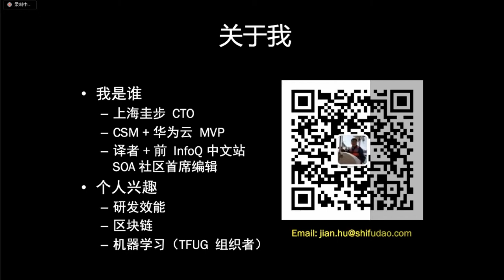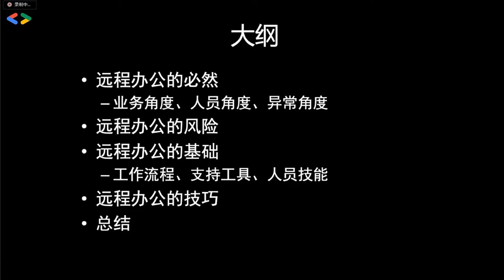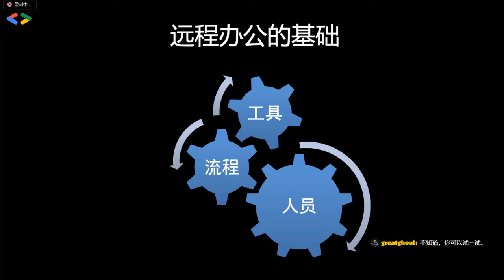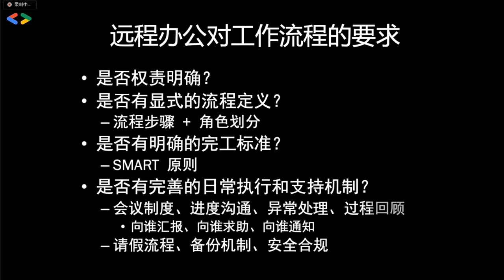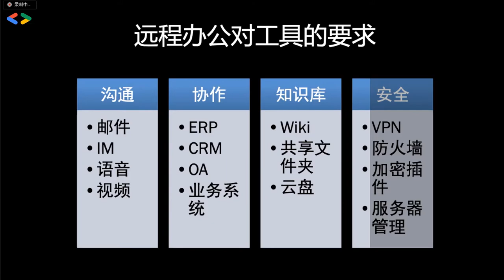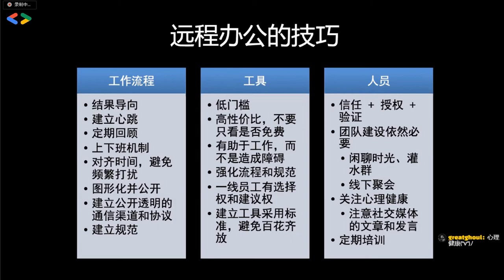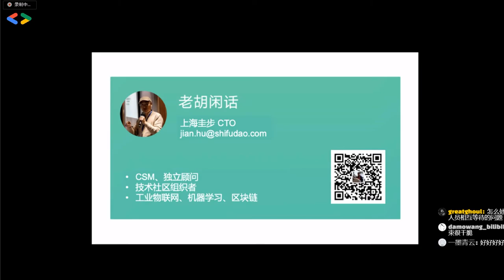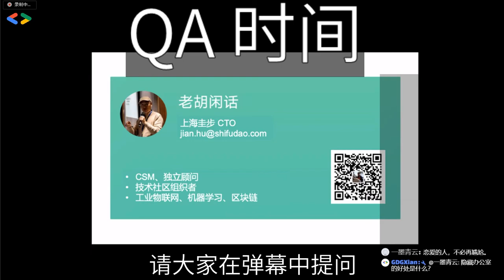不可避免的远程办公 - 胡键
话题介绍：
网速越来越快，世界越来越平，远程办公的趋势也越来越明显。在本次分享上，我将结合我们自身的经验分享导致远程办公出现的原因、公司为了支持远程办公要做好哪些准备，以及远程办公需要注意的问题。

嘉宾介绍：
胡键，入行超过 15 年，CSM / 架构师 / 创业者，先后就职于中兴和 SAP，现专注于工业物联网、大数据处理和区块链。具有丰富的产品研发和项目管理经验，擅长围绕工业设备构建物联网端到端解决方案，对海量设备接入、数据存储和数据分析有深刻见解。他同时还热衷于技术分享，并作为 TFUG西安 的组织者活跃于社区。在业余时间，他还会参与开源软件的开发和布道（Grails、Vert.x 和以太坊），并贡献了基于 vert.x 的 API 网关 dgate 。作为团队带头大哥，他还会鼓励团队成员分享输出，于是就有了他们的团队博客